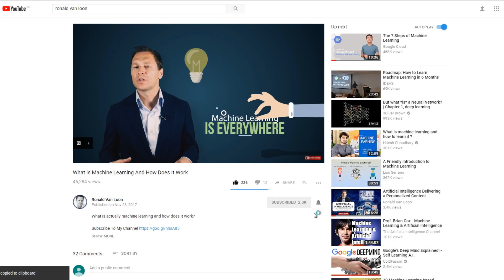Intel's approach to Artificial Intelligence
What is Intel's approach to Artificial Intelligence? Watch my interview with Intel's Lisa Spelman
Watch in my latest video.

My name is Ronald Van Loon and I would like to invite you to join me on the journey through the intelligent world, and have a deeper look into technological development that are shaping a world and transforming business.